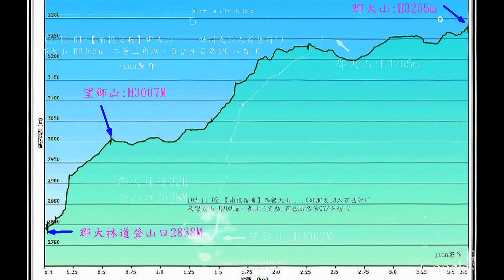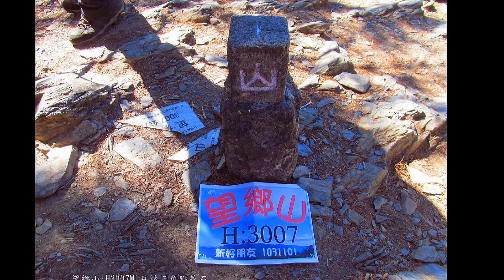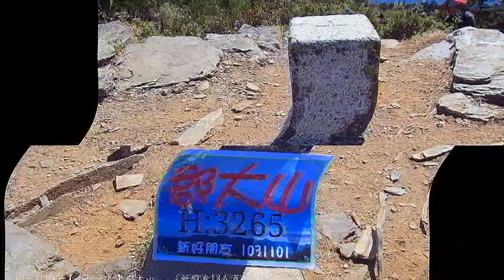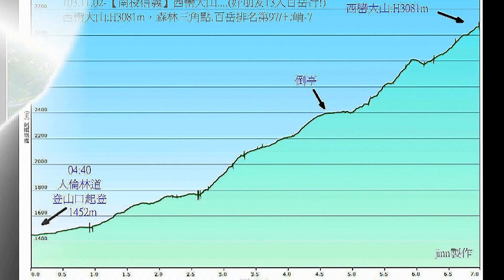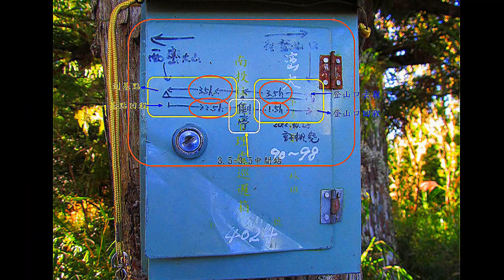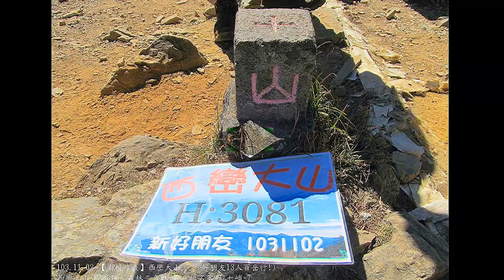郡大山+西巒大山.............(南投信義) 重新編輯檔~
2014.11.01郡大山/~02西巒大山.
【南投信義】. (好朋友-百岳行­!)
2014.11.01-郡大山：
是玉山國家公園最北邊的山峰，
是玉山山脈，八通關山分稜的支稜峰，
因布農族的「郡大社」而得名，
山頂長滿淺竹，坡度和緩，
稜脊寬廣，東側是緩坡，
西側則較陡峭。站在山頂，
展望特佳，由於位置靠近玉山，
是近觀玉山山塊的絕佳地點，
東望東郡山彙群峰，
底下是郡大溪河谷，
一水之隔的是中央山脈的馬博拉斯、
秀姑巒山諸峰，
南方是玉山群峰，北望西巒大山。

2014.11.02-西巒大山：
別名阿洛瓦山(Arowa)，
因位於布農族巒大社西方而得名，
位於南投縣信義鄉，
是玉山山脈最北的一座三千公尺級山峰，
屬郡大山區，昔日為伐木行政中心，
隨林業資源枯竭而沉寂(國55年停業)。
山頂有座預防火災之瞭望台，
已破損廢棄。全山基盤廣闊山形圓潤，
南北背脊綿長。一天單攻西巒大山，
上升高度約1500公尺，
單程距離約10K，全程陡上，
深具挑戰性。

郡大山:H3265m，二等三角點，百岳排名第58/八秀-6
西巒大山:H3081m，森林三角點.百岳排名第97/七峭-7
望鄉山:H3007M.森林三角點基石
jinn的gpx軌跡檔案(雙連結).
(找日期-   .gpx軌跡已上傳.)
Always Come Back To Your Love (With Rap) - Samantha Mumba